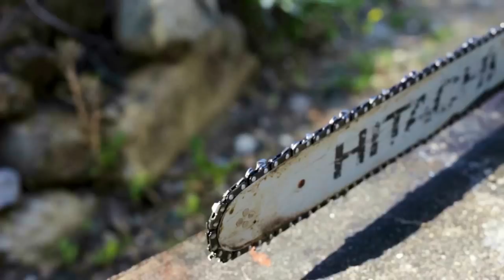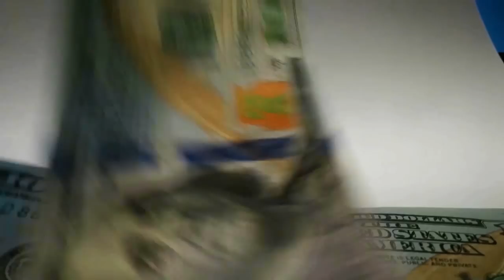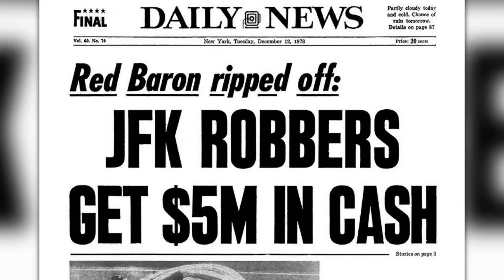The Real Jimmy Conway: Jimmy Burke: Goodfellas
The real Jimmy Conway from the mafia film Goodfellas was based on real life gangster Jimmy Burke.